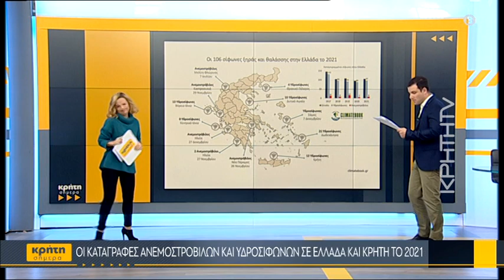Πώς θα επηρεάσει την Κρήτη η κακοκαιρία «Διομήδης»;